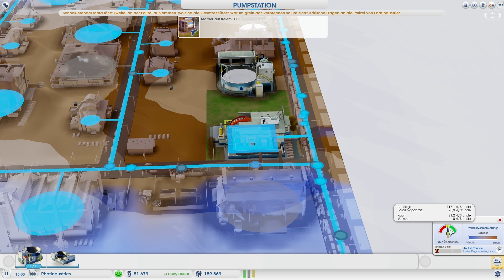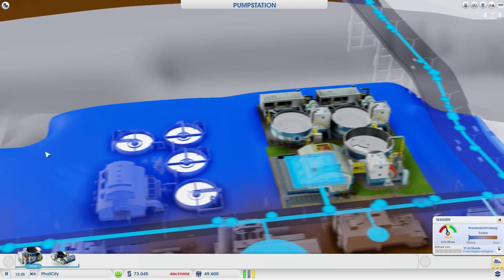SIMCITY 5/2013 ᴴᴰ #031 ►Der Rotstift◄ Let's Play SimCity 5/2013 ⁞HD⁞ ⁞Deutsch⁞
█ Heute: Der Rotstift wird angesetzt. Sowohl PhatCity als auch Phattastica sollen schwarze Zahlen schreiben. Ob das Farbexeperiment gelingt?

█ SimCity 5 bzw. SimCity 2013 bzw. "nur" SimCity ist der jüngste Ableger der beliebten Städtebausimulation, welcher am 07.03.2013 an den Start ging - und Fettspielen war von der ersten Sekunde an mit dabei!